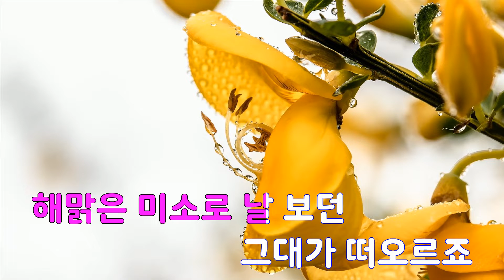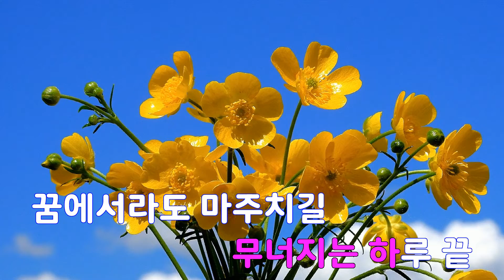[은성 반주기] 새벽에핀별하나(붉은단심OST) - 청하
새벽에핀별하나(붉은단심OST) - 청하
작사 ː 유송연.JAY LEE, 작곡 ː 유송연.JAY LEE